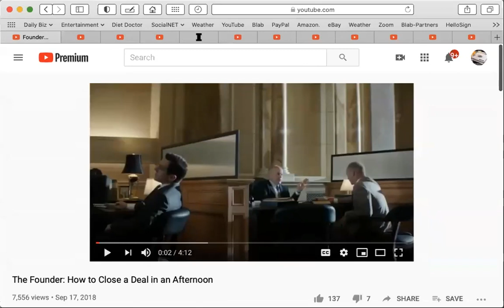How to Sell like Bill Murray-Claude Diamond Sales Training